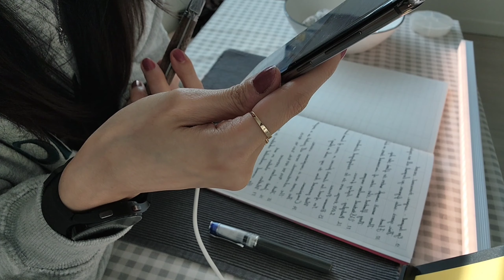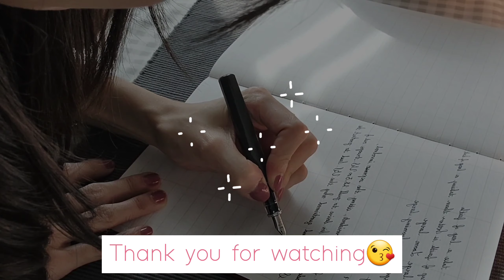[23년 2월] 나홀로 공부하는 김에바의 하루🤓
난생 처음 올라가는 영어공부 브이로그라니! 시사나 뉴스를 다른언어로 접하는건 정말 어려운 일인 것 같아요. ㅎ ㅏ.. 평생 영어공부는 이렇게 갈 길이 멀었나 봅니다. 노잼이지만 잔잔하게 봐주시길 바라오며.. 다들 건강하세요! 🤭☺️